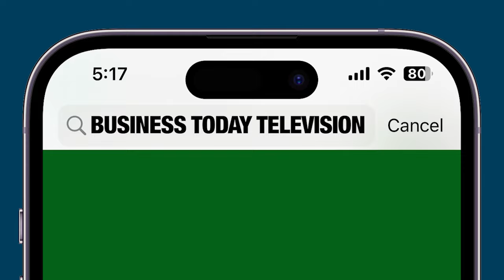Nripendra Misra Opens Up On Demonetisation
In a conversation with ANI's Smita Prakash, Nripendra Misra , a pivotal figure in the administrative corridors during the demonetisation period, unveils the identity of the very first individual privy to this historic financial move. His disclosure sheds light on the beginnings of this policy shift, offering unprecedented insights into the genesis of one of India's most momentous economic decisions. Misra, an IAS officer of the 1967 batch, boasts a career spanning over 52 years with diverse roles. He served as the former Principal Secretary to Prime Minister Narendra Modi and currently chairs the committee overseeing the construction of the Shri Ram Temple in Ayodhya. He also held the position of Chairperson, Telecom Regulatory Authority of India and was honoured with India's third-highest civilian award, the Padma Bhushan, in 2021.